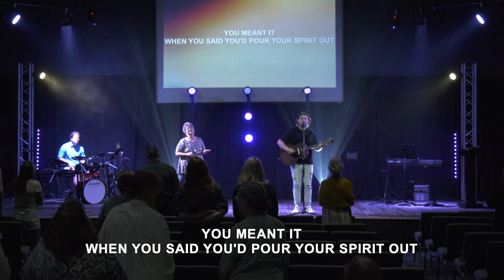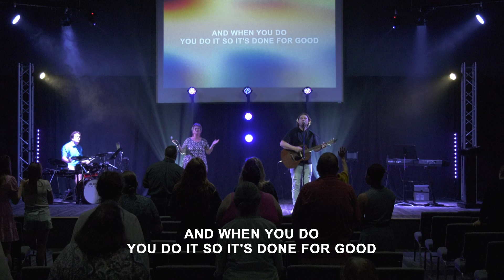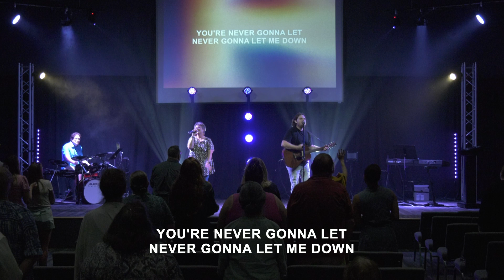Sunday Morning - West Service - July 28th, 2024